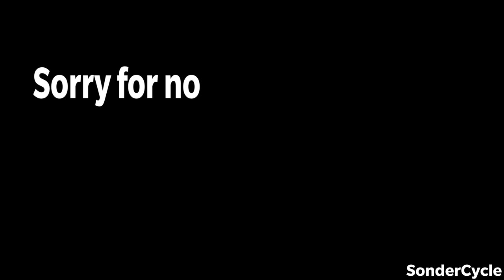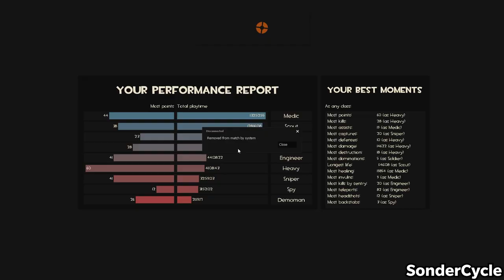[TF2] Fantastic 𝓯𝓻𝓮𝓪𝓴𝔂 Fortress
It be a very spook during this hallows eve.

This will also double as my Scream Fortress unboxing video since I am kinda getting burnt out on unboxing videos. But wanted to do at least one more. Also threw in some D2 clips that were cluttering my drive. Waste not, want not.